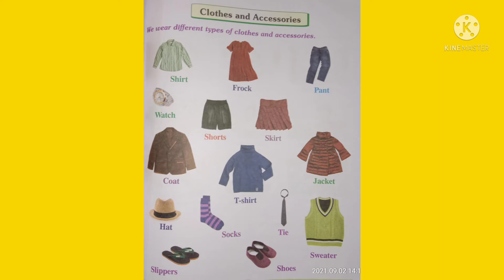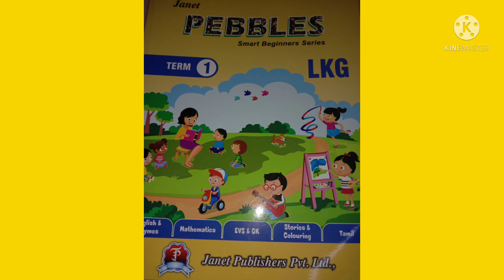LKG EVS - Good Habits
LKG
EVS
Title : Good Habits